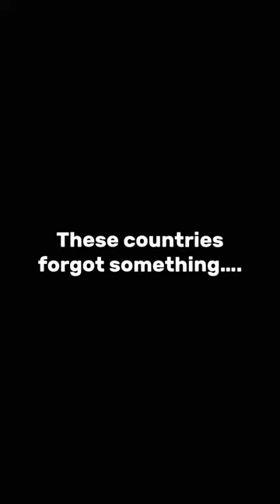Never challenge Albania